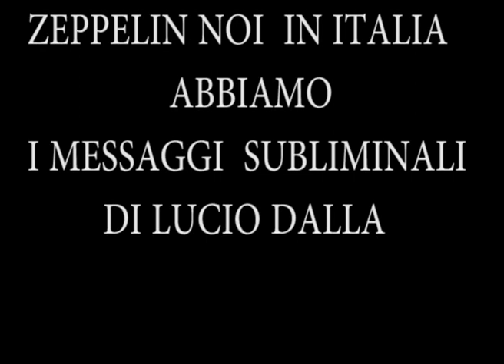LUCIO DALLA MESSAGGIO SUBLIMINALE SATANICO DI CANZONE ITALIANA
Trovato un nuovo messaggio subliminale in italia, nella canzone di Ron "Il gigante e la bambina", cantata da Lucio Dalla. Il messaggio è stato trovato casualmente non volutamente, ma a chi interessa sentitevi la canzone originale e
rovesciate a 1.49 minuti, nella versione originale si sente qualcosa di incomprensibile che se viene rovesciata. bè ecco il risultato.
Saluti ancora da Naso studios.
Ps scrivetemi e commentate.